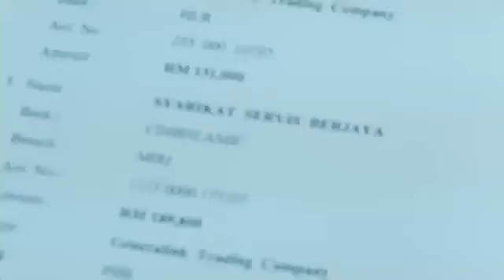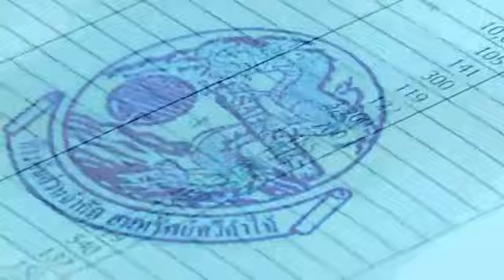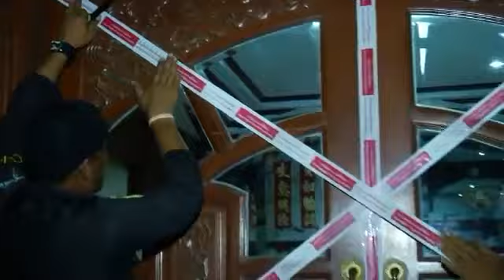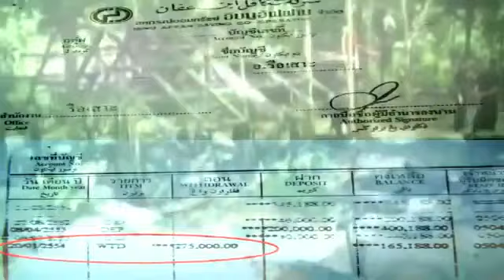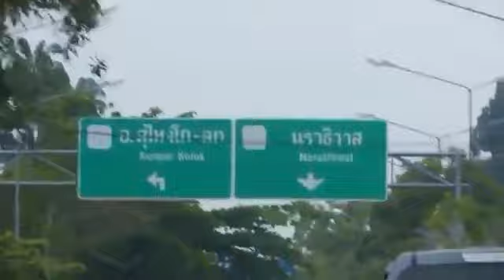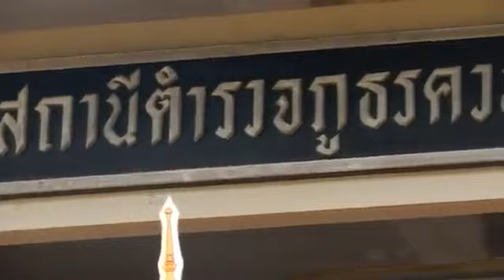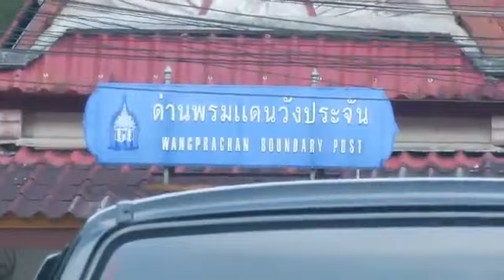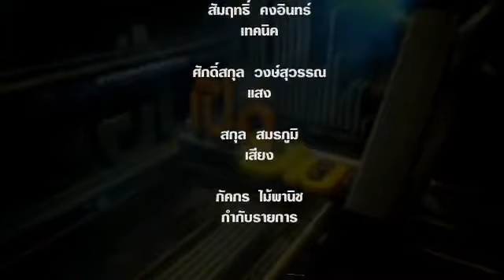เปิดปม - กวาดล้างน้ำมันเถื่อน 5Nov12